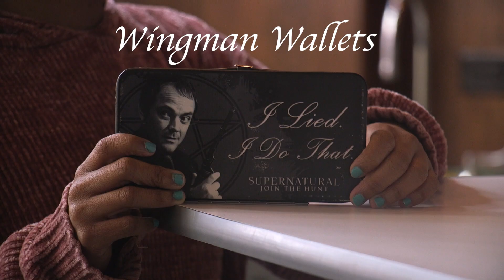Wingman Wallets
Commercial Reel